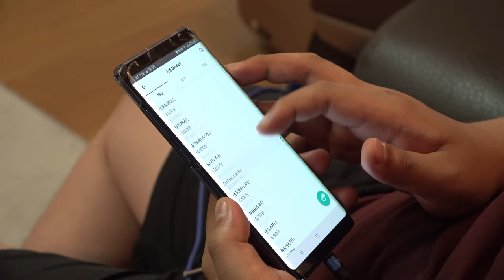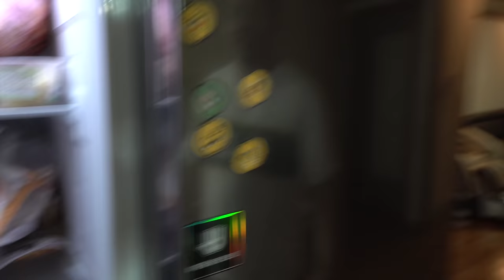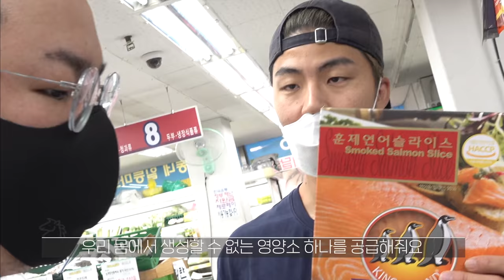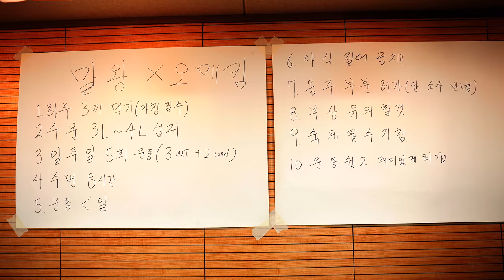1500만원이 걸린 다이어트 (feat.오메킴)